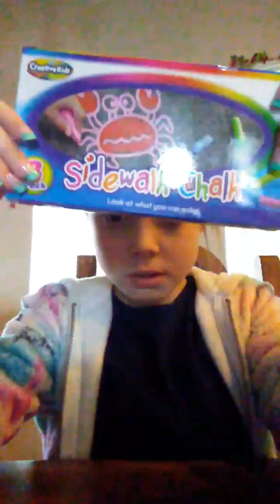Dollar general haul